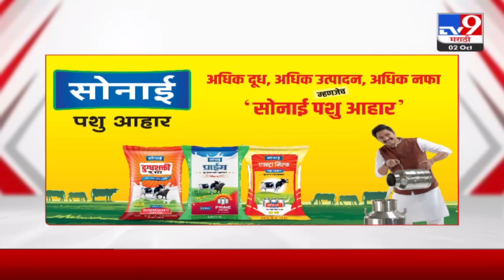4 मिनिट 24 हेडलाईन्स | 4 Minutes 24 Headlines | 11 AM | 2 October 2023 | Marathi News